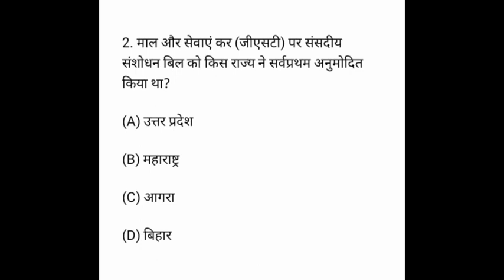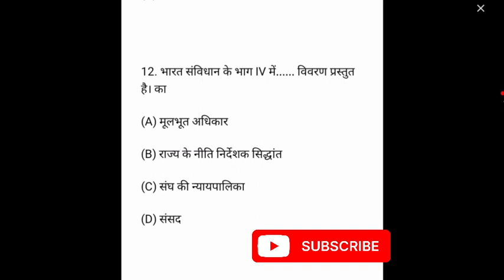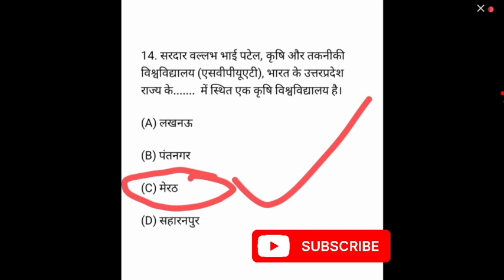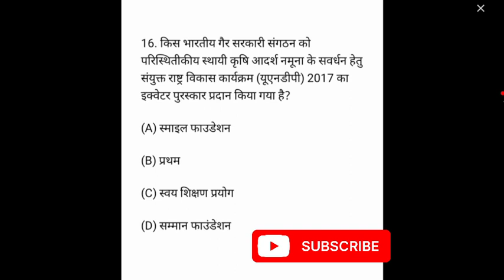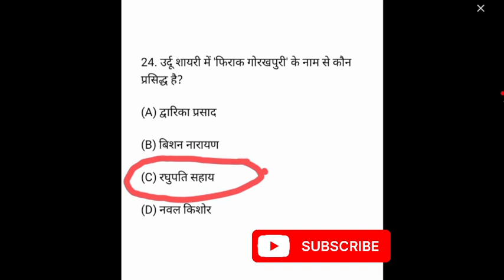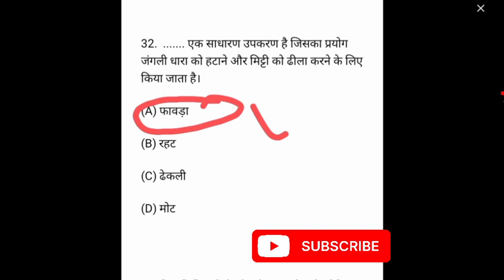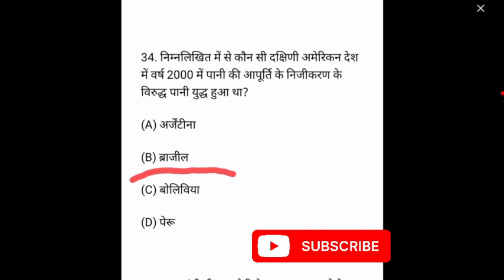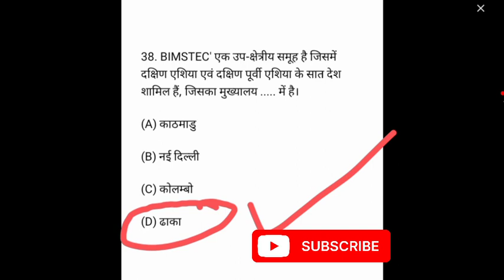UP police constable gk/gs set paper -10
gk UP police constable gk/gs set paper -10